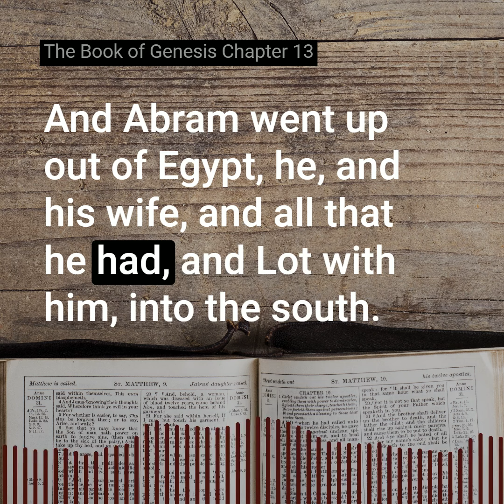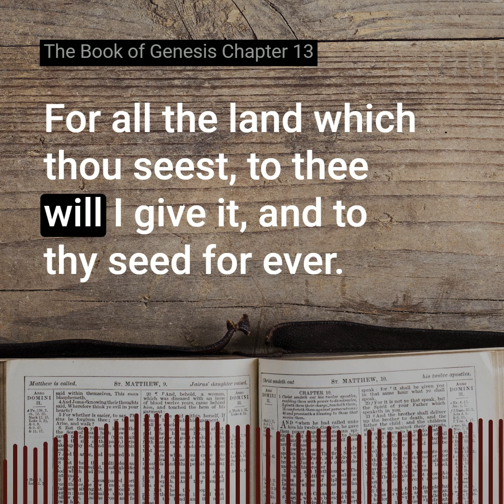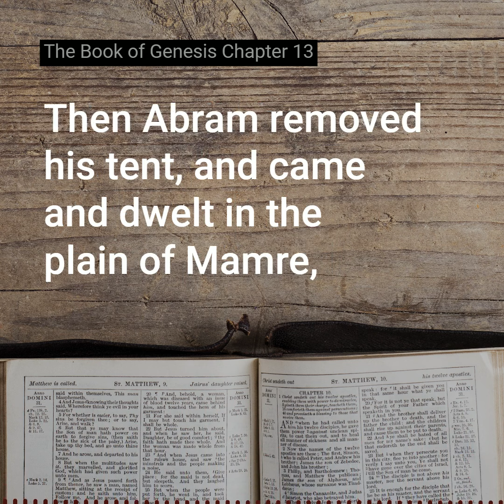The Book of Genesis Chapter 13 of the Holy Bible (KJV) - Listen and Read Along.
Join us on a journey through the book of Genesis, chapter 13, as we explore its teachings.